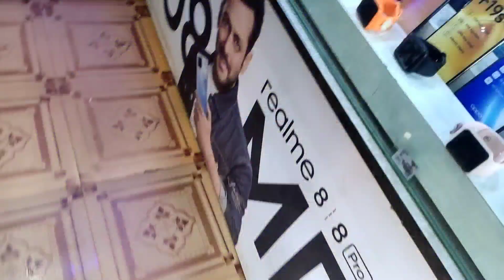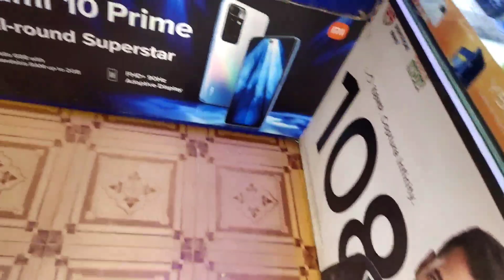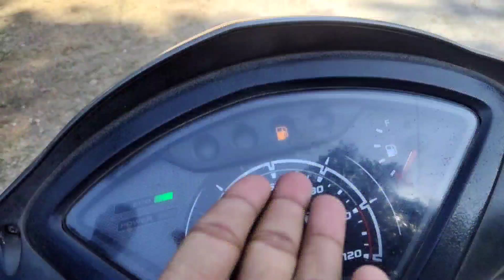Aaj Bahut Hi Kaam Tha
Aur Thoda Merko Bhi 🙈 Follow Kar Lo

Stay turned For Next Vlog , New Vlogs Are Comeing Soon 🤞

Your QUERIES*
SHAIKH CHILLI
shaikh chilli Vlogs
Vlogs
my
my first vlog 2022
vlog
first blog
first vlog
first vlog video
first video
first video on youtube
first
first vlog 2022
vlog video
vlogging
1st vlog
my first vlog in village

Don't forget..!